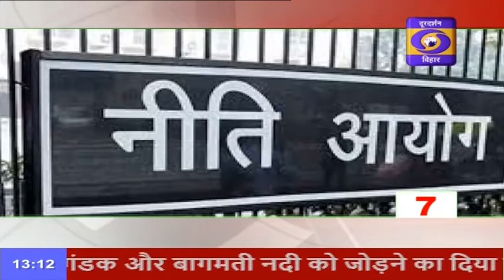तीन मिनट में दस खबरे (फटाफट )